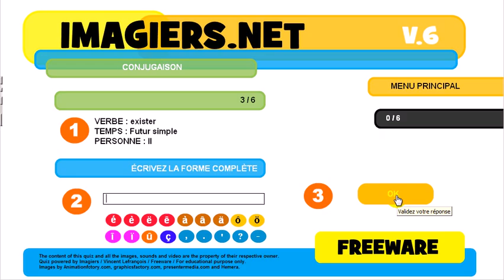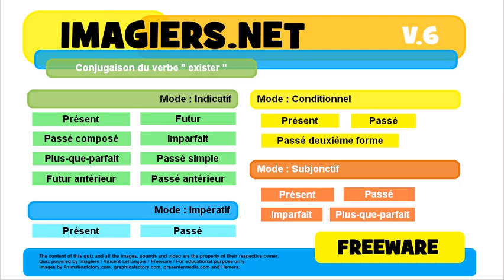French conjugation Indicatif Passé composé